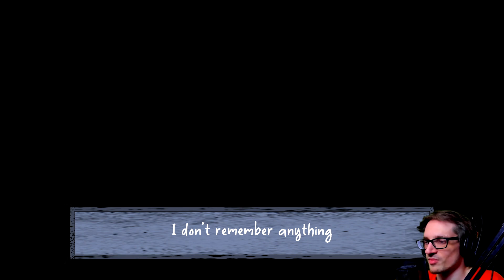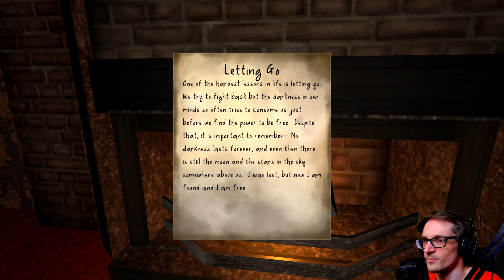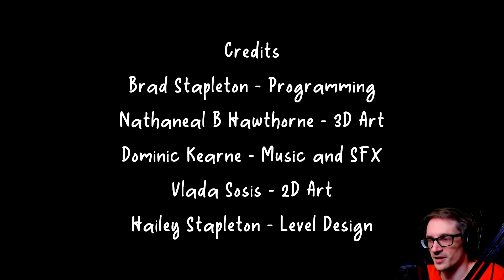It Brings Comfort but Not Warmth | subLIMINAL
It Brings Comfort but Not Warmth | subLIMINAL - A dark psychological thriller, where nothing seems quite right. Find notes left in an ever-shifting landscape to uncover the mystery, and journey into the depths of the unconscious.